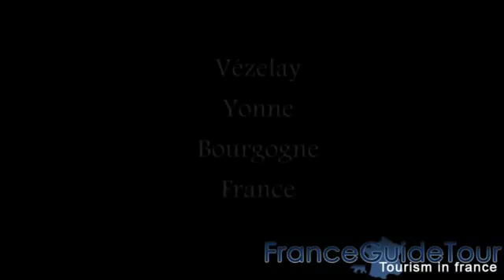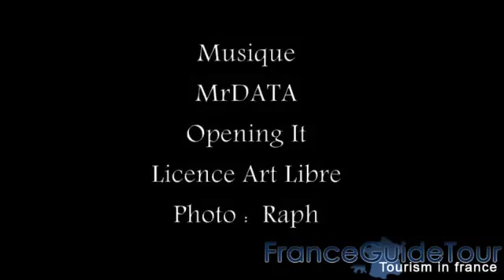Vezelay et son imposante Basilique Sainte Marie Madeleine unesco, plus beaux villages de france